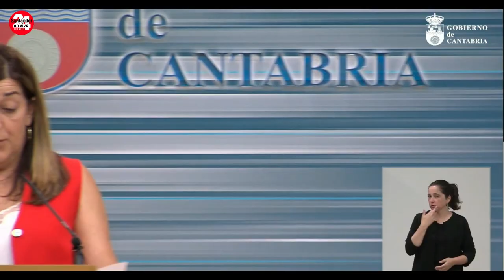SANTANDER YA NO CAMINARÁ SOLA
Comparecencia de la Presidenta de Cantabria y la Alcaldesa de Santander